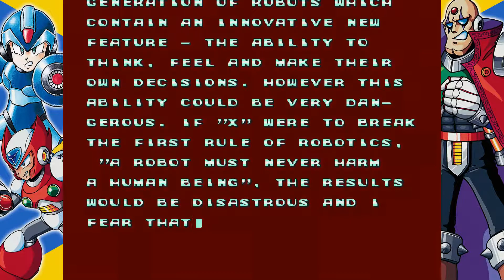Mega Man X Legacy Collection 1 - Mega Man X GAMEPLAY Part 1 City Stage - Nintendo Switch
Mega Man X Legacy Collection 1 for the Nintendo Switch. Mega Man X gameplay part 1 City Stage. Mega Man X Legacy Collection was recently released for Nintendo Switch, XBOX ONE, and PS4. Mega Man X Legacy Collection 1 and 2 contain all 8 Mega Man X games, pluse bonus features. Mega Man X gameplay walkthrough will contain all bosses in order. Mega Man Legacy Collection was published and developed by Capcom.

The celebrated Mega Man X series returns! Play as Mega Man X – the powerful successor of classic fighting robot Mega Man – as he battles a variety of deadly bosses known as Mavericks in four hit titles. Mega Man X Legacy Collection includes the legendary 16-bit titles and the series' exciting foray into the 32-bit era: Mega Man X, Mega Man X2, Mega Man X3, and Mega Man X4. The heroic robot grows stronger as he takes down Mavericks and steals their weapons, and can dash and wall jump making for a thrilling, fast-paced combat experience.

Mega Man X Legacy Collection comes with an armory of new features. Test your skills in the new X Challenge mode, which pits players against two deadly bosses in two-on-one battles. Explore a huge museum filled with rare production art, catalogs of classic merchandise, a playlist of nostalgic commercials, and more.

We plan on bringing even more and better content, and also give daily prizes to our subscribers.

SOCIAL MEDIA---